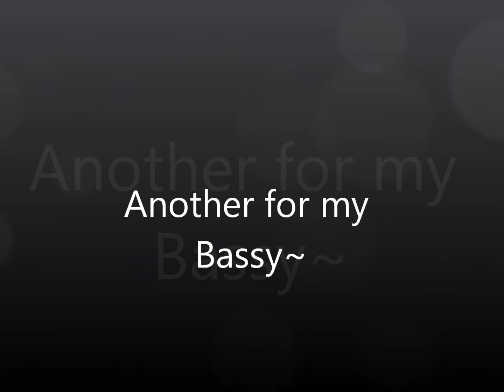Sebastian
This had to be made.